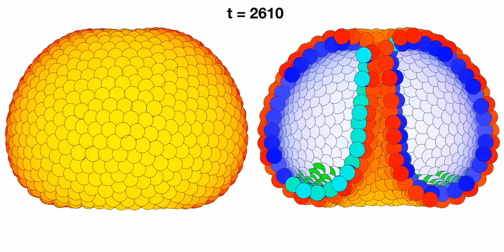Model of sea urchin gastrulation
"Starting from a hollow sphere of 1000 cells with apical-basal polarity pointing radially out. The bottom flattens and invaginates by applying an external force to mimic apical constriction (see Materials and methods), and by giving a fraction of cells planar cell polarity pointing around the sphere. The tube forms, elongates, and connects with the upper part of the blastula. Throughout the simulation, dt = 0.1 and η = 10^{−4}. For more details see the caption to Figure 7. Panels are similar to Figure 6—video 1. The color scheme is as described in Figure 3 and Figure 7."

Citation: Nissen SB, Rønhild S, Trusina A, Sneppen K (2018) Theoretical tool bridging cell polarities with development of robust morphologies. eLife 2018(7): e38407.